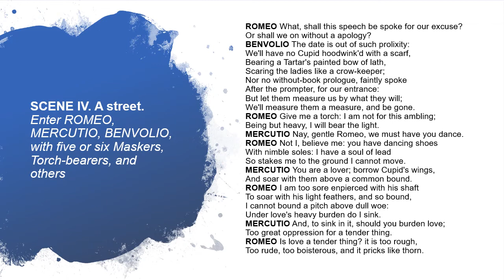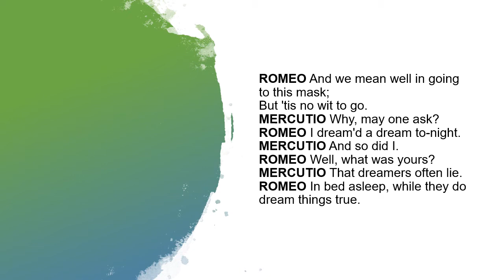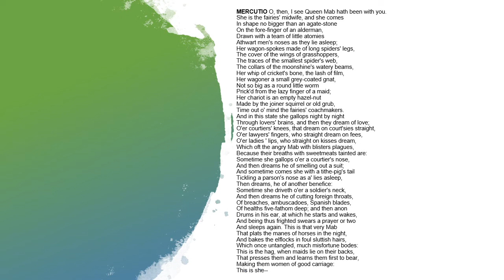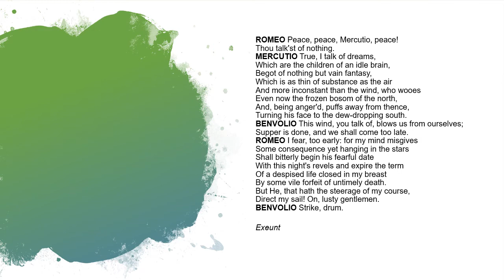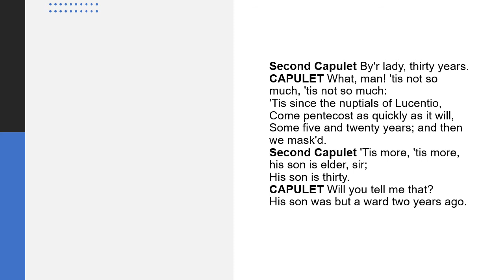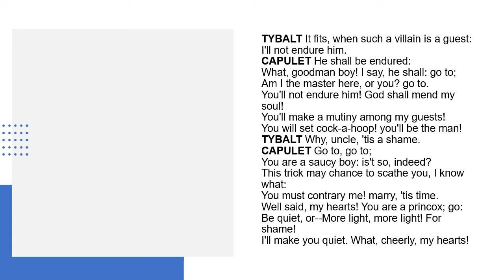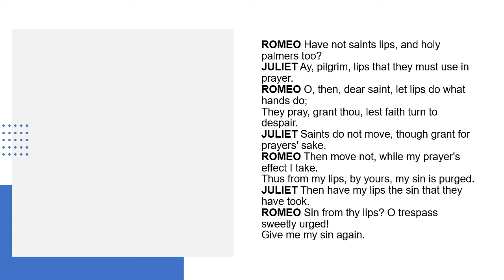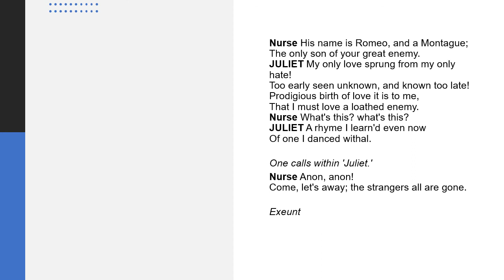Romeo Juliet Act 1 part 2